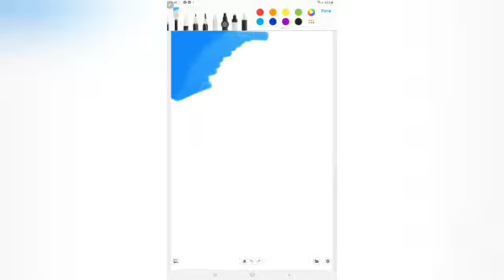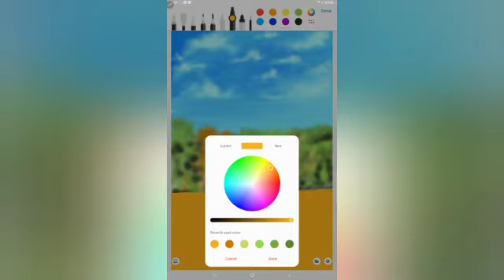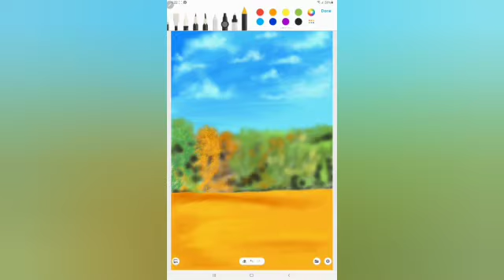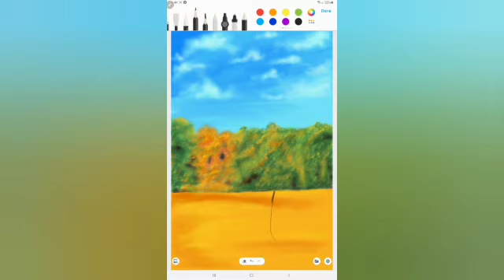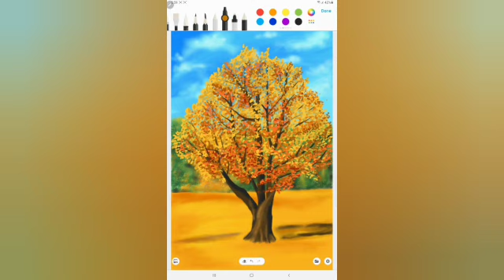Beautiful Day of Autumn | PENUP Drawing Tutorial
Been raining here almost everyday.
Imagining myself out there in a bright day without the heat of a summer.

N.B : i'm just a newbie in PENUP drawing. Found it fun and less messy drawing with my phone.